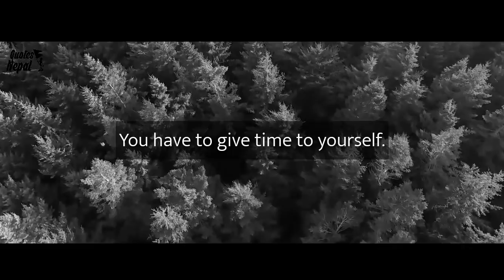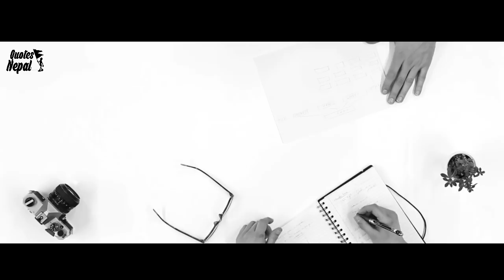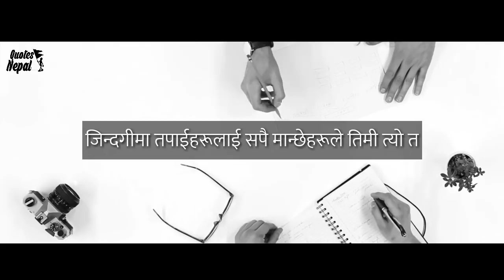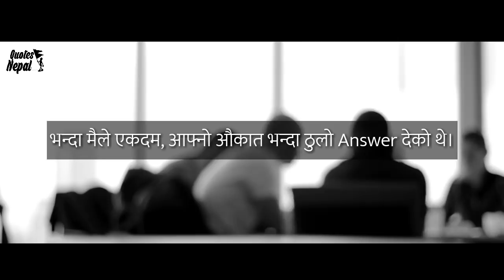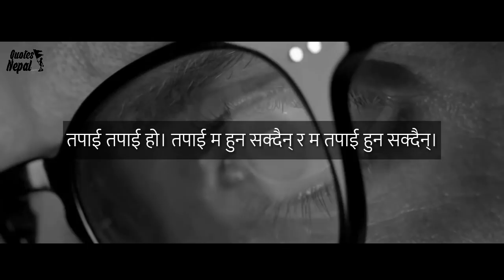How to be sucess? | Nepali Motivational Speech | Yama Buddha, Sandeep Chhetri, Sagar Parsai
For more Daily Quotes
Quotes Nepal

►QUOTES NEPAL does not own the rights to these video clips.